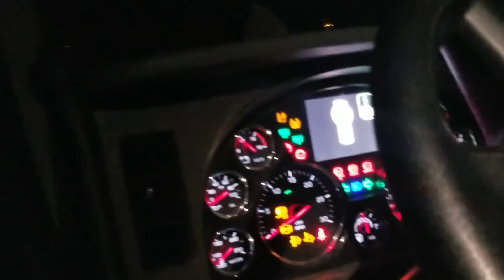Dopey Duck, me, family and some chickens? 0.o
Items I use and love
Flashlight battery
Gopro 8 Camera
Gopro 7 Camera
CB radio
Knife esse
hot plate